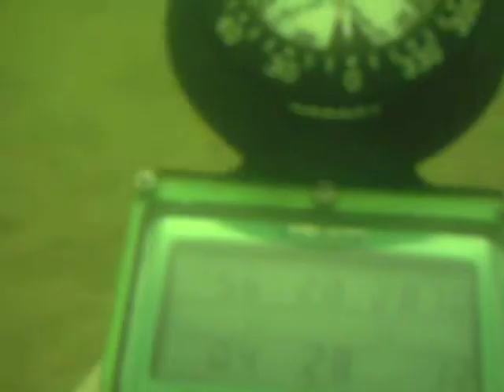just checking gear and saying hello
A short video of murkydive scubasquirrel007 and yes Ryan (the diver with no nickname)
If you have any suggestions for the bald dude post them here!!